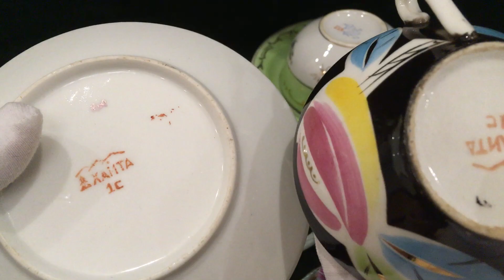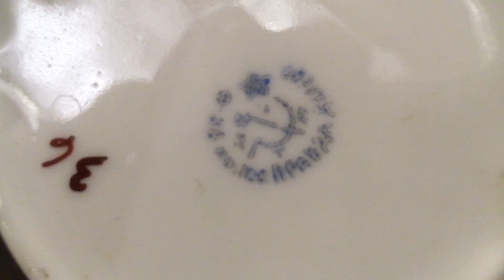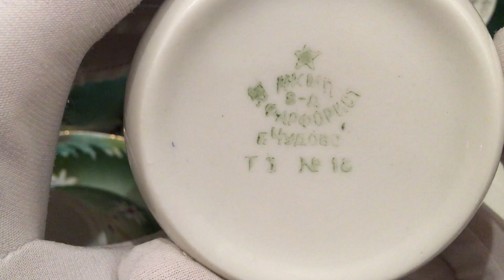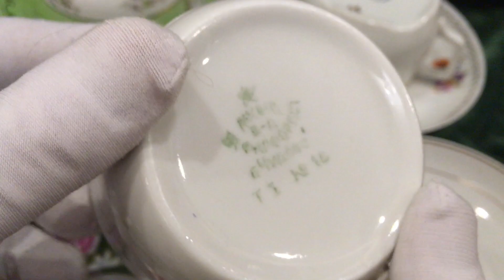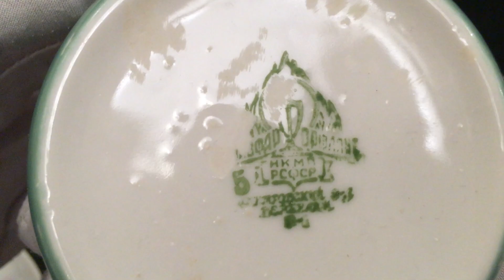КОЛЛЕКЦИЯ ЧАЙНЫЕ ПАРЫ ОБЗОР | ALEX AVERS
С уважением, Alex Avers 🔥коллекция